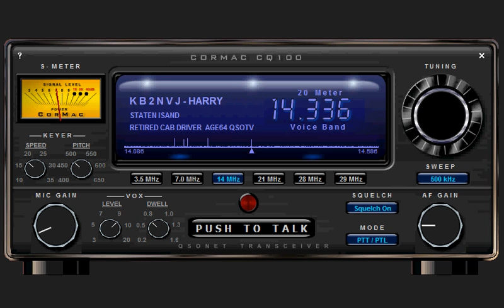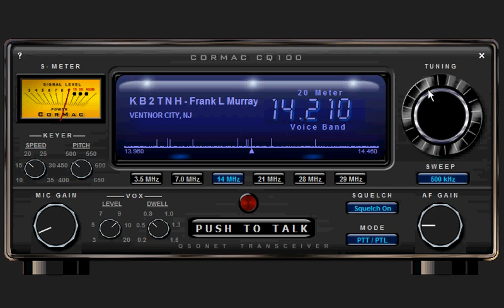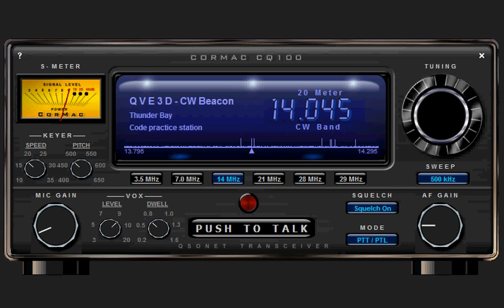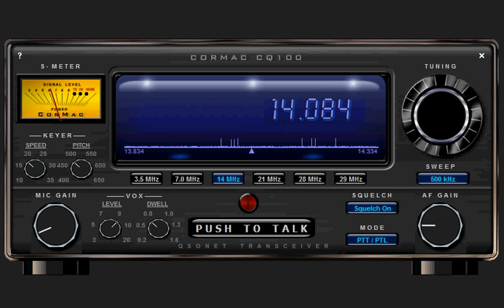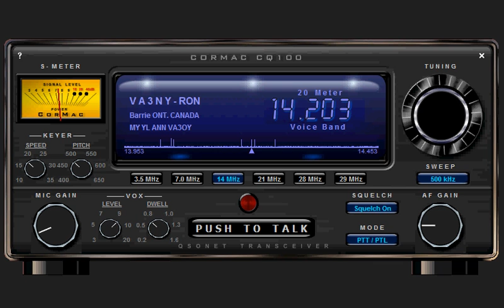CQ100 VOIP Ham Radio Transceiver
CQ100 includes 5 HF bands.  Use voice, Morse code, RTTY and PSK modes.